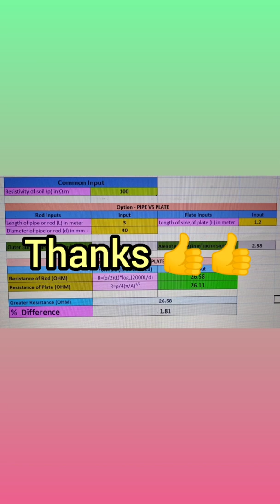Plate Vs Pipe Earthing (Grounding)...Dr Rajesh Arora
An Attempt is made to clear the confusion of making decisions for Plate or Pipe Earthing) Grounding 🙏🙏🙏🙏🙏🙏❤️❤️❤️❤️